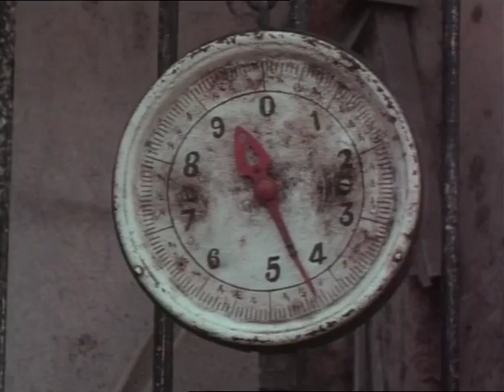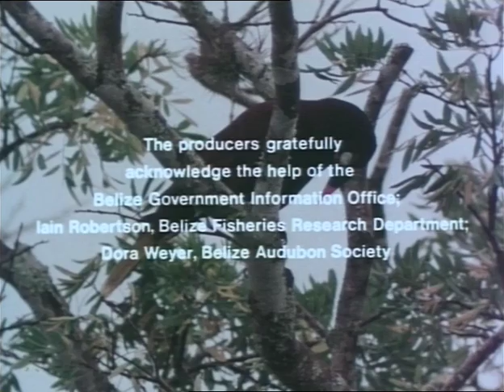THE MAYAN CONNECTION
BBC World about Us
Krov and Ann Menuhin in The Mayan Connection They went to Central America just to film the wildlife - colourful birds, agile monkeys and fish schooling off the world's second largest barrier reef. But most of all they wanted to swim underwater with those rare mammals the manatees - just as they had done with the whales in Argentina.
At the end of four months the Menuhins had achieved this-and much more; for as they travelled in Belize and Guatemala they became absorbed in Mayan history-and realised that almost everything they filmed had some significance long ago in Mayan times.
Series editors ANTHONY ISAACS and CHRISTOPHER PARSONS. BBC Bristol
Contributors
Presenter: Ann Menuhin
Editors: Anthony Isaacs
Editors: Christopher Parsons.
BBC Bristol
First broadcast on BBC 2 on 23rd November 1975